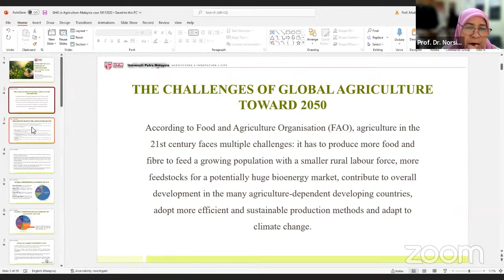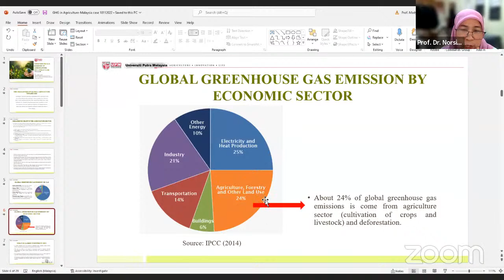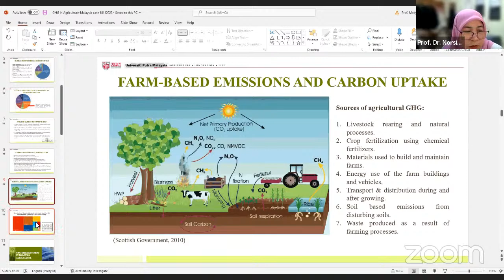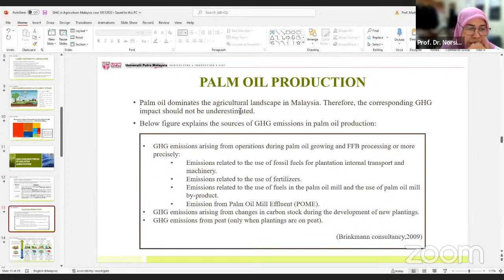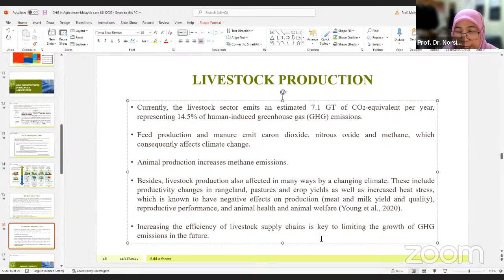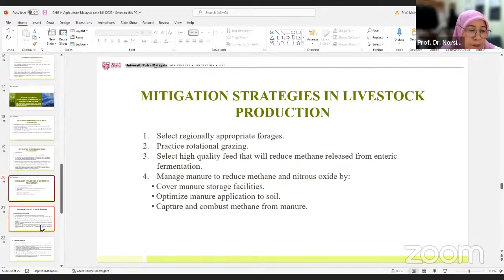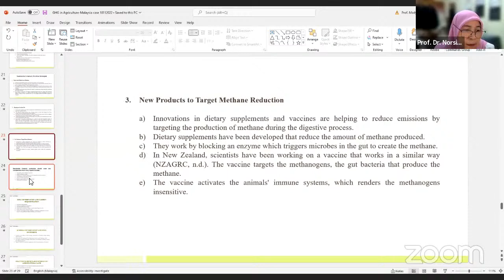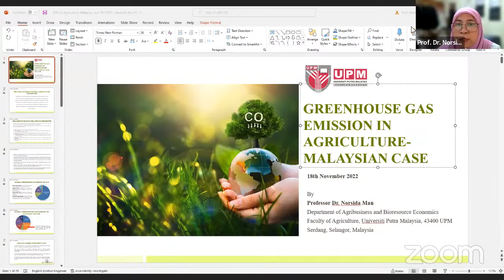ESL ONLINE SUMMER COURSE 2022-Session Norsida Man